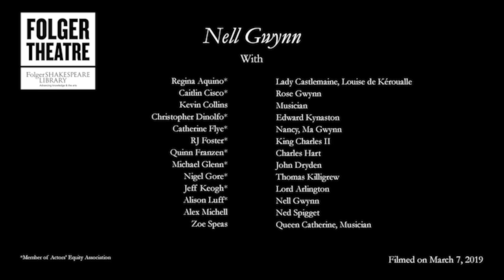ENCORES: A scene from Folger Theatre's "Nell Gwynn"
This week we're returning with a scene from "Nell Gwynn," Jessica Swale's heart-warming and hilarious look at one of the darlings of the Restoration theater. A standout comedienne, Nell was among the first women to perform in on the English stage.

Here we get a peek into her first time acting before an audience, with Helen Hayes Award-winner Alison Luff as Nell Gwynn—whose wit and charm catch the eye of King Charles II. The King himself, cast member R.J. Foster, introduces this delightful song and dance number, directed by Robert Richmond with original music by Kim Sherman.